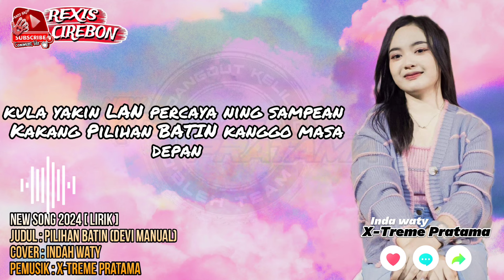Lirik - PILIHAN BATIN ( Devi Manual) Cover Indah Waty NEW SONG 2024 - Xtreme Pratama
Cover PILIHAN BATIN vocal Indah waty X-treme pratama

Lirik lagu pilihan batin

Najan kakang dudu sing pertama
Tapi pengen dadi sing terakhir
Pindah ning batin beli bakal tek ungkit
Selawase pengen kesanding

Rasa sayang ora bakal luntur
Bahagia beli bisa keukur
Sikap sampean selalu gawe nyaman
Selawase pengen barengan

Kula yakin lan percaya ning sampean
Kakang pilihan batin kanggo masa depan

Sun berharap moga langgeng selawase
Bahagia sampe tekang tua
Sampean pilihan batin kula

Bahagia beli bisa ke ukur
Selawase pengen barengan

Vocal: indah waty
Musisi: X-treme Pratama